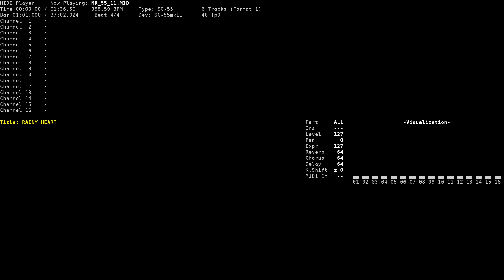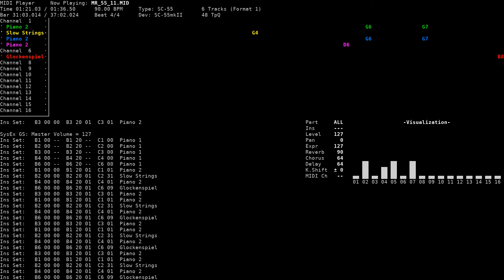Rainy Heart - Marine Rouge (NEC PC-9801, SC-55)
Title: Rainy Heart
Game name: Marine Rouge / マリンルージュ
Composer: Hiroaki Sano
System: NEC PC-9801
Sound version: SC-55
Playback device: Roland SC-55mkII
Source: game rip (MR_55_11.DAT, Discovery GMD format), converted to MID using gmd2mid